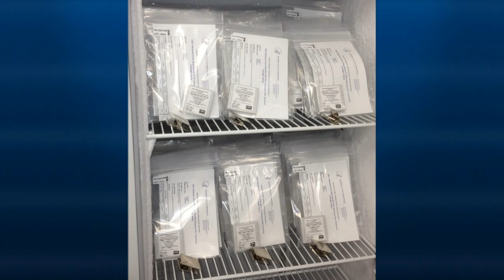CDC Laboratory Works on H7N9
In this video, Dr. Michael Shaw, associate director for Laboratory Science in the Influenza Division, talks about how CDC's scientists are studying the genetic sequences of the H7N9 bird flu virus. These dedicated scientists are producing results at an amazing speed -- leading to a better understanding of the virus, including what drugs can be used to treat it and how the virus might be changing. The bottom line to all this work is improving CDC's ability to protect people against this emerging public health threat.